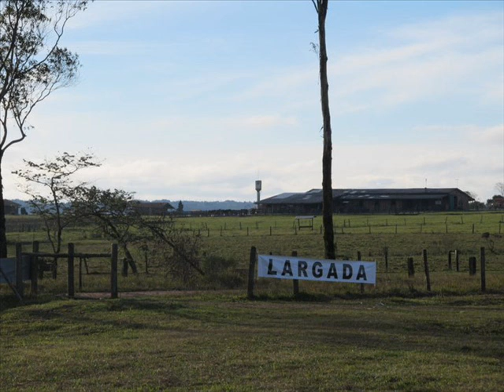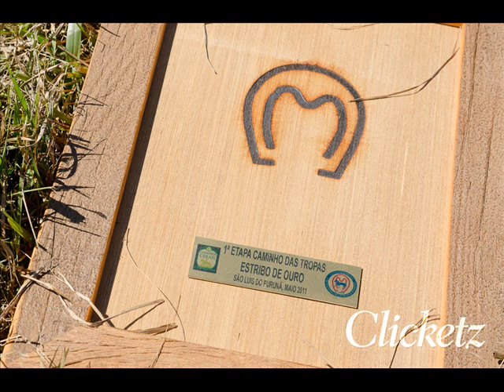Sela de Ouro - Caminho das Tropas - (Fotos) - São Luiz do Purunã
Vídeos com imagens feitas durante a etapa Caminho das Tropas, da Sela de Ouro, realizada em São Luiz do Puruna - Balsa Nova/PR , nos dias 6, 7 e 8 de maio. O CTML é parceiro na organização do evento!